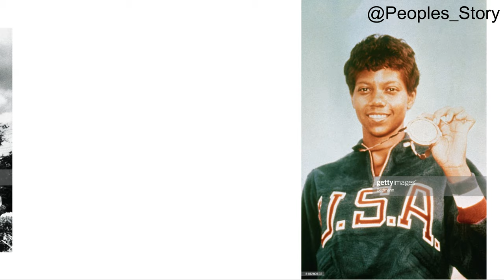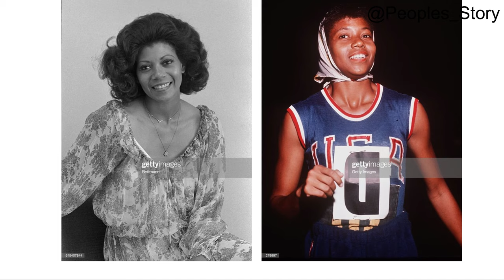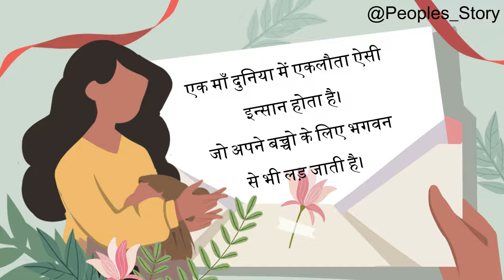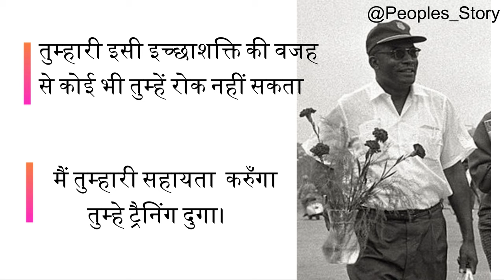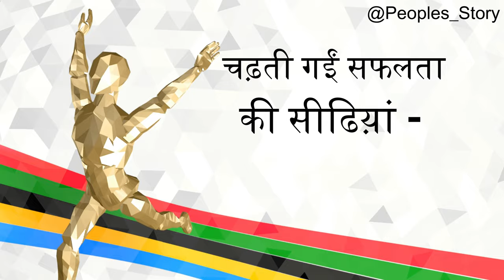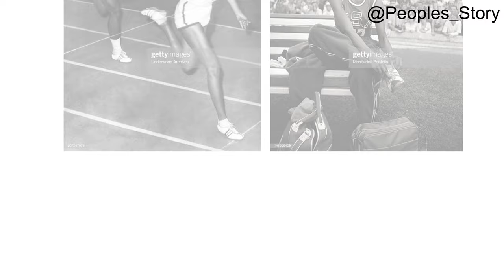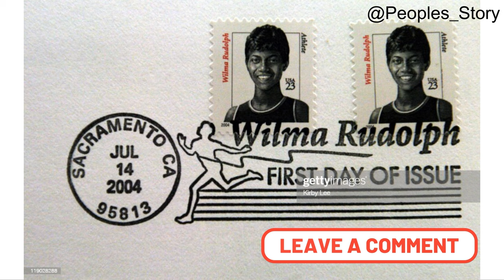Wilma Rudolph Biography in Hindi | विल्मा रुडोल्फ कैसे पोलियो से लड़कर जीते तीन ओलम्पिक गोल्ड मेडल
This is Wilma Rudolph Biography in Hindi. Wilma Goldean Rudolph was an American sprinter, born in Saint Bethlehem, Tennessee, who became a world-record-holding Olympic champion and international sports icon in track and field following her successes in the 1956 and 1960 Olympic watch full life story and learn the " never give up " life lesson. Watch complete video to know more about Wilma Rudolph. Watch our videos and learn something new every day.

I am SATYENDRA SINGH
In this channel we are going to show you the Biography of Famous and Successful people who have struggled a lot to reach where they are today.
All of you see the Biography of these Successful people and learn from these people how success is found in difficult times. All this biography will Motivate you and you will always get to learn from this video.